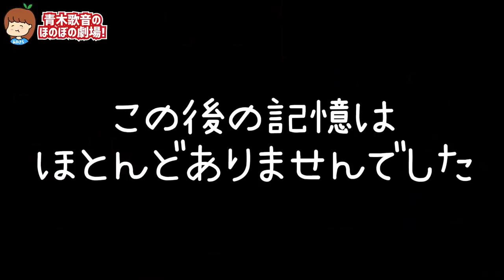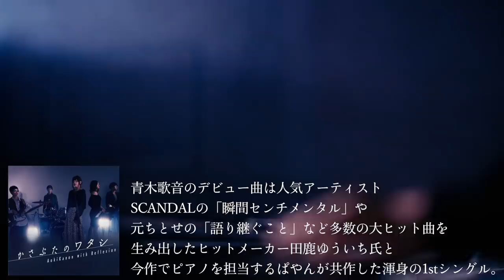【危険】大量に飲んでカメラの前で酔い潰れました‥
皆さんは真似しないでね！